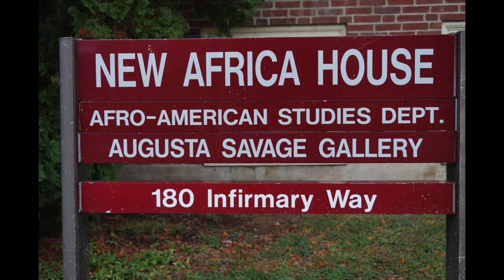Abiodun Oyewole For the Millions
Abiodun Oyewole performing the poem "For the Millions" at the New Africa House on 10.24.14